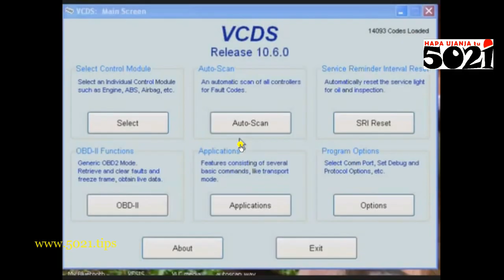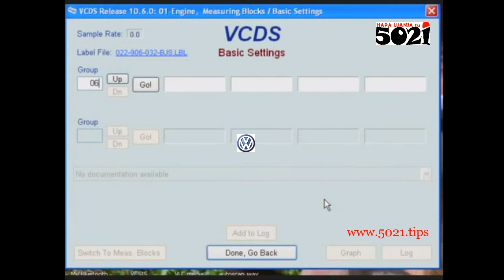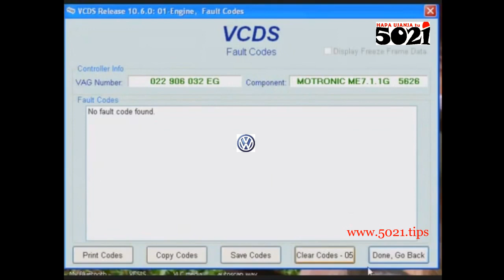Throttle Body Alignment (TBA) for VAG vehicles, VW, AUDI, SKODA, etc..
This video (in Swahili language) shows how to perform the Throttle Body Alignment on VW, Audi, Seat, Skoda and Bentley vehicles.